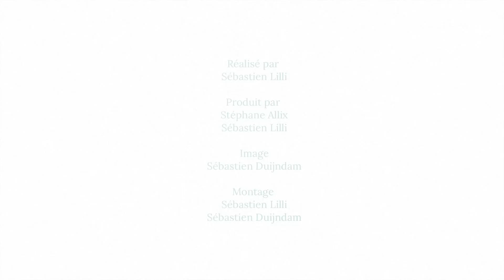Jean-François Clervoy - La journée de la compassion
Réalisé par Sébastien Lilli
A l'occasion de la Journée de la compassion organisée par l'INREES

Remerciements : CNES